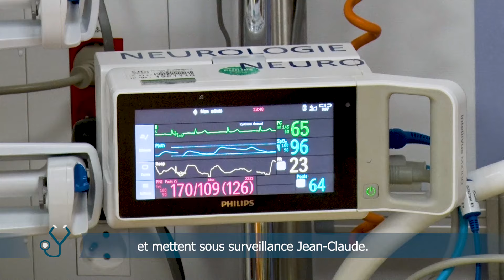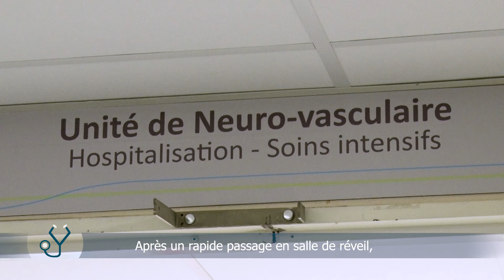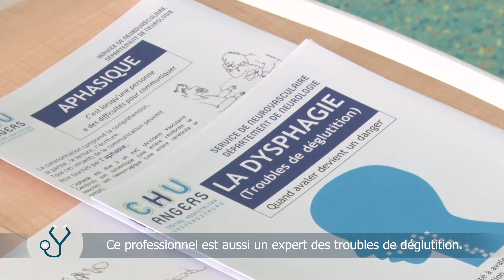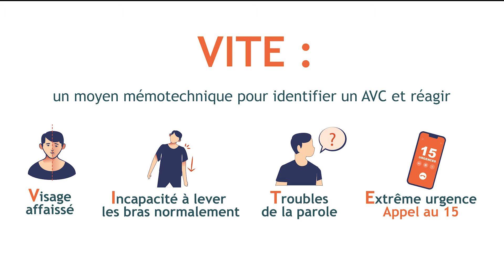AVC : une prise en charge urgente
L’AVC (Accident Vasculaire Cérébral) est une pathologie fréquente et grave. Connaître la conduite à tenir face aux 1ers signes d’un AVC est primordial pour améliorer le pronostic de cette pathologie. Face à l’AVC, chaque minute compte.

Lorsque l’AVC survient, les rouages de « l’alerte AVC » se mettent en place. Cette organisation complexe peut être source de questionnements voire d’angoisse. Pour y voir plus clair, voici en 5 minutes les étapes clefs de ce parcours. De nombreux professionnels de santé de différentes spécialités œuvrent ensemble pour prendre en charge les patients dans les meilleurs délais.